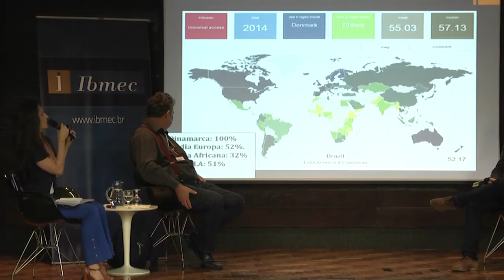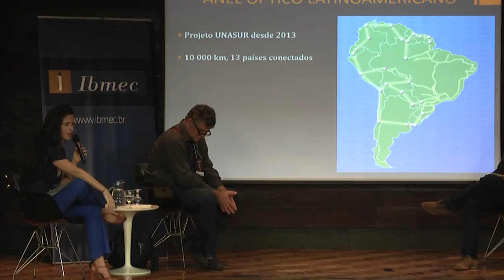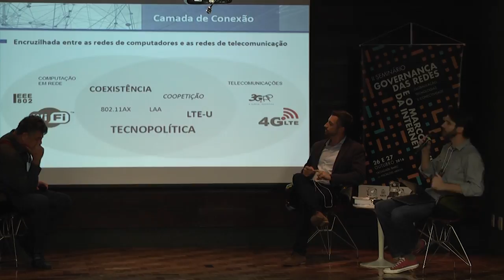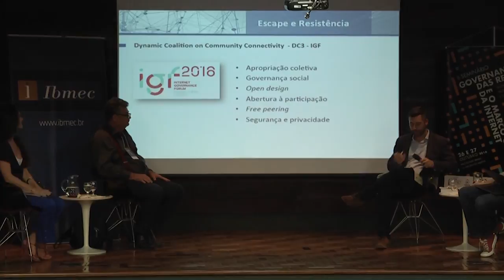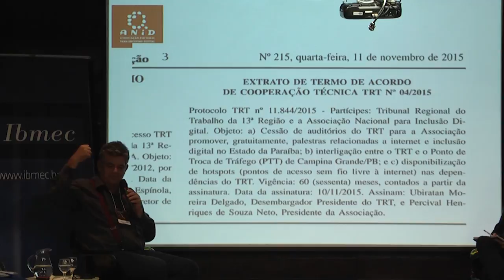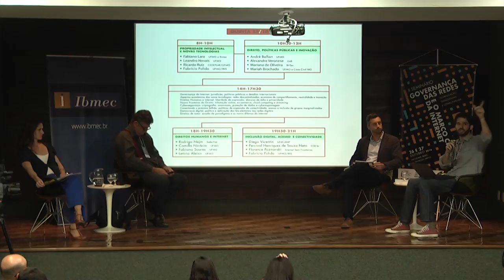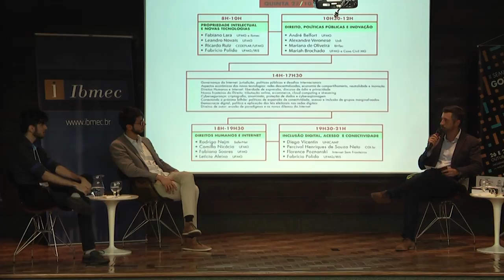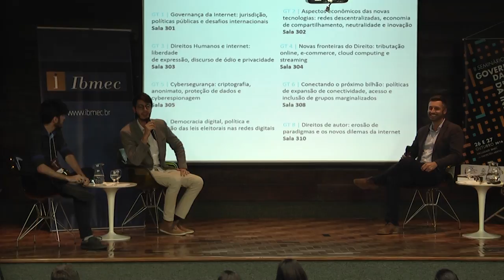II Seminário Governança das Redes | Inclusão Digital, Acesso e Conectividade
O painel de encerramento do II Seminário Governança das Redes e o Marco Civil da Internet foi sobre o tema "Inclusão Digital, Acesso e Conectividade". Entre os palestrantes convidados, estão: Diego Vincentin (UNICAMP); Florence Poznanski (Internet Sem Fronteiras); e Percival Henriques de Souza Neto (Associação Nacional para a Inclusão Digital e Comitê Gestor da Internet); sob a moderação do Prof. Fabrício B. Pasquot Polido, Diretor do Instituto de Referência em Internet e Sociedade (IRIS).